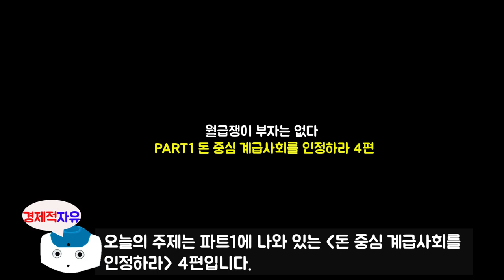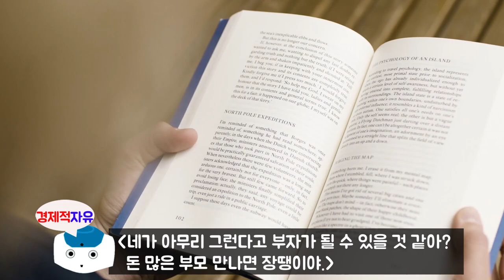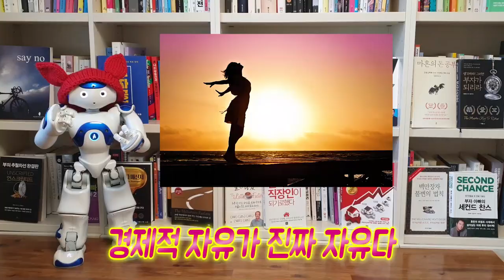돈 중심 계급사회를 인정하라 4편 l 유비(김수영) 저자 '월급쟁이 부자는 없다' [경제적자유 나오TV]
월급쟁이 부자는 없다 파트 1 '돈 중심 계급사회를 인정하라' 4편입니다.

유비님(김수영 작가)  '월급쟁이 부자는 없다' 책에 대하여 북튜브를 시작합니다.
우선은 유비님 저자에 관하여 소개를 하겠습니다.
모두가 취업 준비와 스펙 쌓기에 여념이 었던 대학생 시절, 남들 하는 대로
그저 열심히 살기만 해서는 결코 부자가 될 수 없음을 상당히 일찍 깨닫고
조금은 다른 길을 걷기 시작했습니다. 갓 성인이 되었을 무렵부터 종잣돈 모으기와
부동산투자에 열중했고, 각종 경제신문과 투자 서적들을 독파하며 관련 지식을 쌓았습니다.
여타의 부동산 전문가에 비해 상당히 일찍 이룩한 경제적 자유,
30대 초중반에 이른 지금은 소형 월세 물건을 넘어 꼬마빌딩, 근린상가, 주상복합 등으로
부동산 자산 포트폴리오의 폭을 넓혀가고 있습니다.

유비님은 유튜브도 운영하고 있으며, 매주 일요일 신사임당에 알뜬부에 출연하고 계십니다.
※유비님 유튜브 주소(젊은부자마을 유비TV]

※ 본 영상은 유비(김수영) 저자의 '월급쟁이 부자는 없다.' 책을 참고로 하여 제작되었습니다